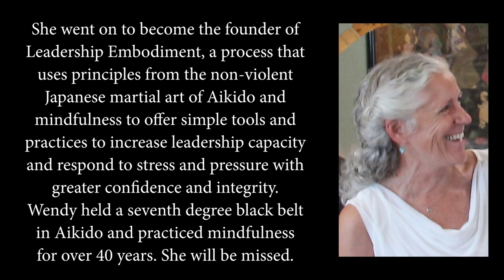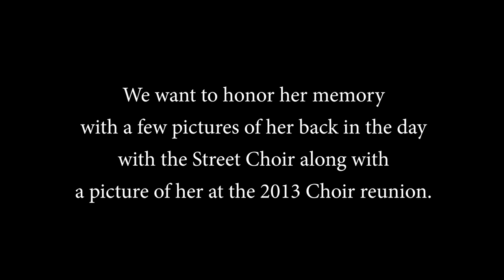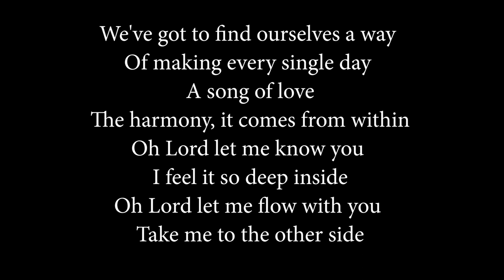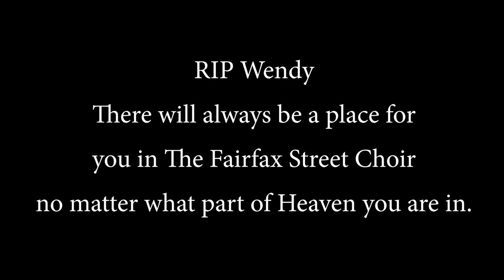Wendy Palmer Memorial